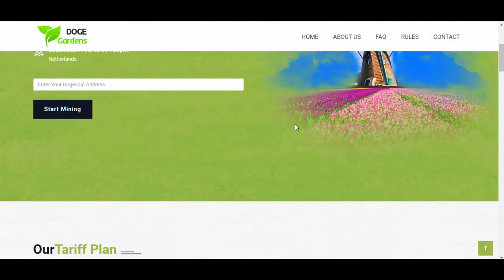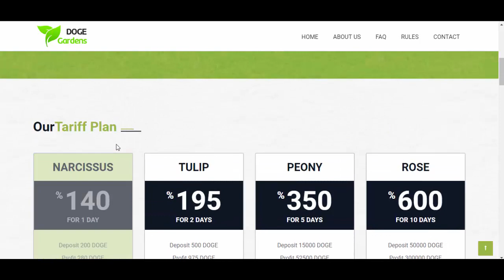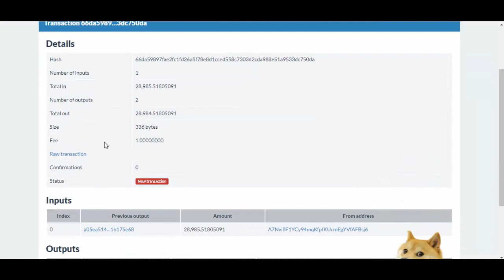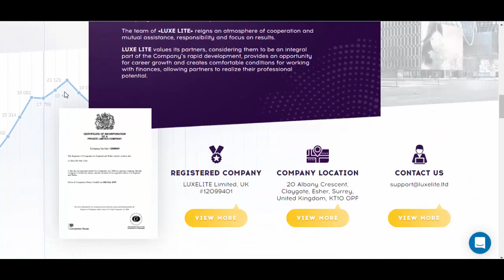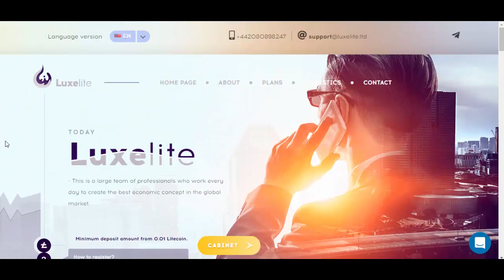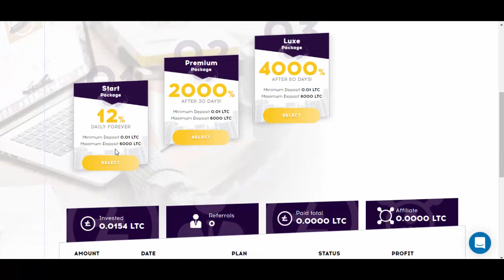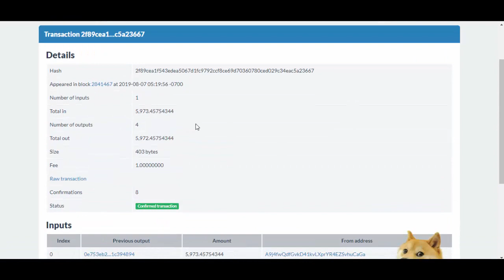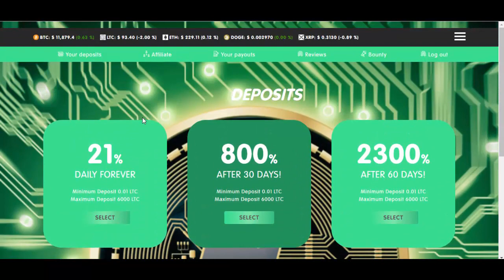[SCAM] Mineradora DogeGardens | Litecoin Bonus LuxElite | Crypto-Force | + Provas de Pagamento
Mineradoras Que Não Pagam:
Doge360 [FREE 0.55 DOGE Diário] - scam
MyDoge [FREE 1 DOGE Diário] - scam
Xsantos [FREE 18.3 DOGE Diário] - scam
LuxElite [FREE 50.000 litoshi em 24 Horas] - scam
DogeGardens [FREE 1 DOGE Diário] - scam
Crypto-Force [+100% em 24 Horas] - scam
Faircloud [FREE 10.000 satoshi Diário] - scam
LiteRun [+21% em 24 Horas] - scam
LiteBook [+10% em 24 Horas] - scam